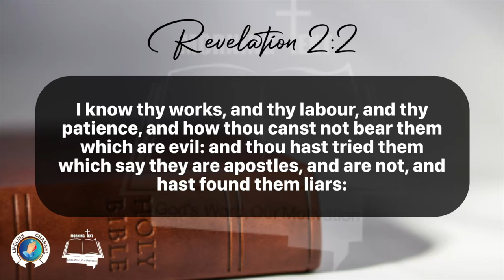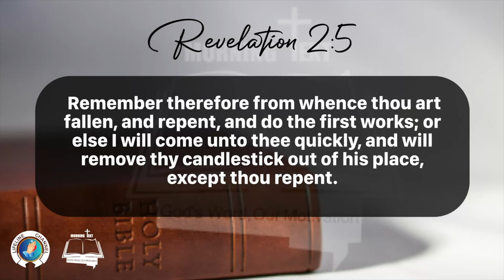Morning Inspiration and Bible Verse. (Revelation 2:1-7) Sunday, March 17, 2024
Revelation 2
1 Unto the angel of the church of Ephesus write; These things saith he that holdeth the seven stars in his right hand, who walketh in the midst of the seven golden candlesticks;

2 I know thy works, and thy labour, and thy patience, and how thou canst not bear them which are evil: and thou hast tried them which say they are apostles, and are not, and hast found them liars:

3 And hast borne, and hast patience, and for my name's sake hast laboured, and hast not fainted.

4 Nevertheless I have somewhat against thee, because thou hast left thy first love.

5 Remember therefore from whence thou art fallen, and repent, and do the first works; or else I will come unto thee quickly, and will remove thy candlestick out of his place, except thou repent.

6 But this thou hast, that thou hatest the deeds of the Nicolaitanes, which I also hate.

7 He that hath an ear, let him hear what the Spirit saith unto the churches; To him that overcometh will I give to eat of the tree of life, which is in the midst of the paradise of God.